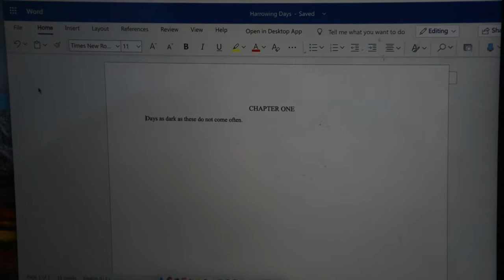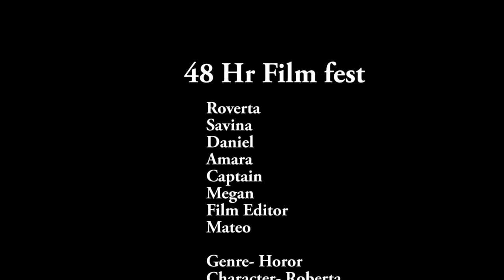NGIHTMARE on FACETIME!!! UWRF 48 Hour film fest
This is about an author who faced a time with a fake person on facetime, and lived a rough montage life